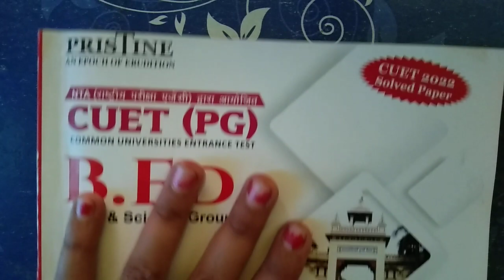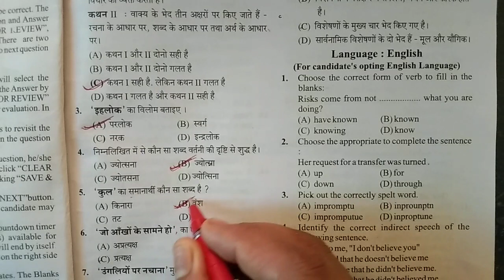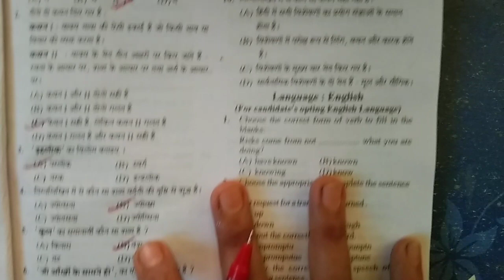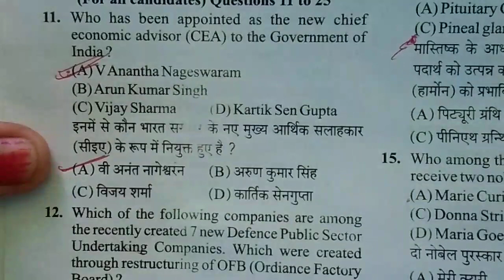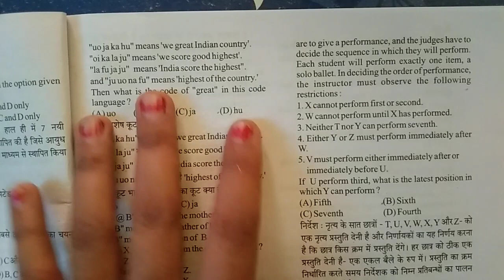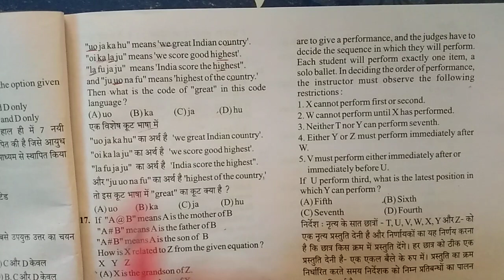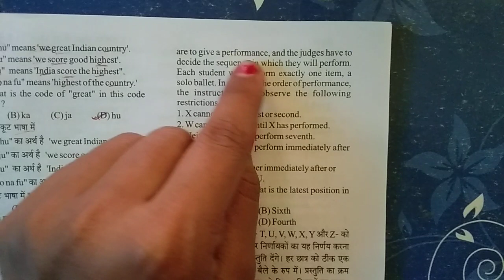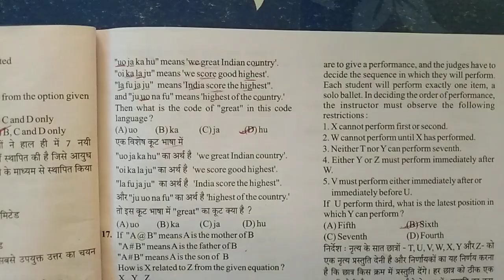CUET bed privious year question paper 2022/cuet bed science question paper2022/cuet 2023/CUET B.ED